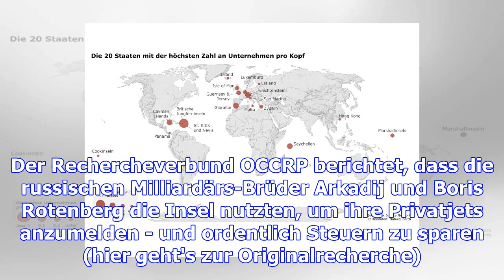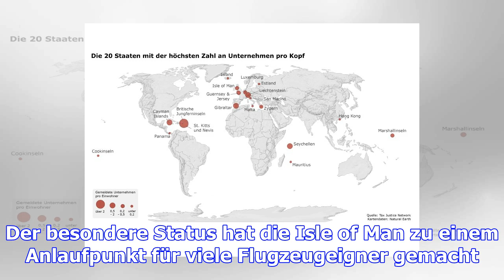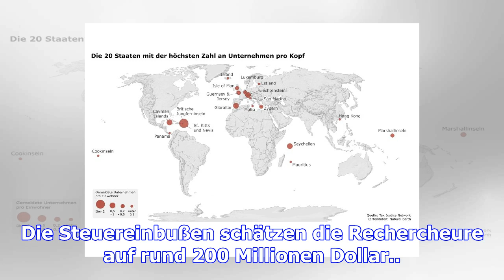Britische steueroase isle of man: 85.000 einwohner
Dienstag, 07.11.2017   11:04 Uhr Moskau hat drei internationale Flughäfen - wenn es aber um die Anme...